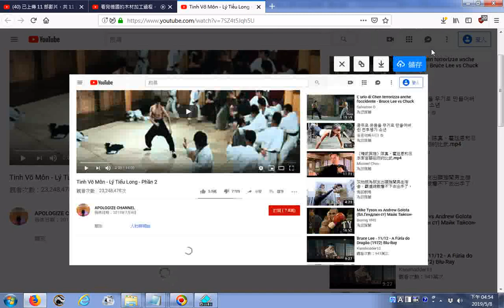推薦 李小龍功夫影片Tinh V 觀看次數：23,248,478次